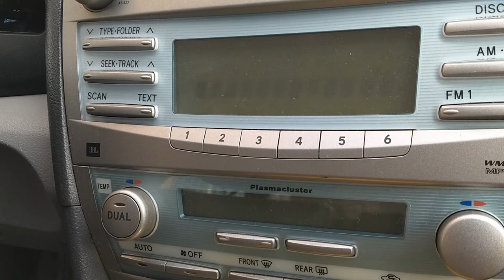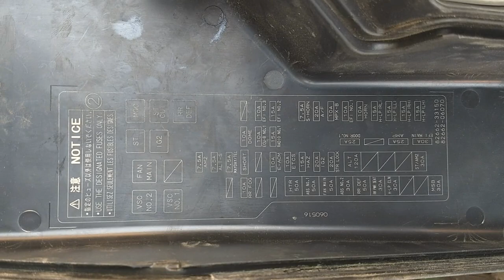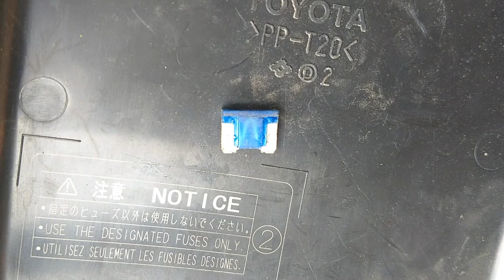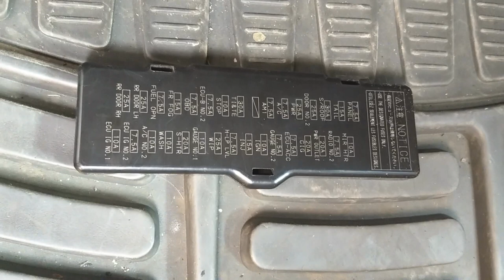Estéreo JBL sin audio Toyota Camry varias soluciones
Se describe como  solucionar el problema de ausencia de audio (no se escucha) en un estéreo de auto JBL de un Camry 2007, sin embargo la mayoría de los métodos descritos se pueden aplicar a cualquier vehículo.
Caja de fusibles (Varios)

Prueba de la unidad del estéreo: 00:00
Bocinas traseras, posible corto circuito: 00:37
Primera Caja de fusibles: 01:21
Segunda caja de fusibles: 02:32
Resetear la ECU y el sistema: 03:41